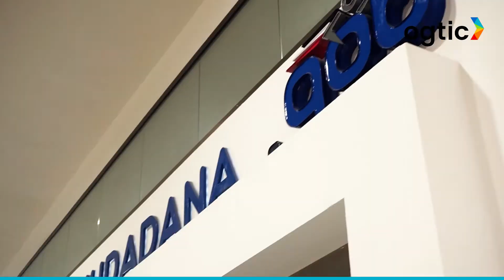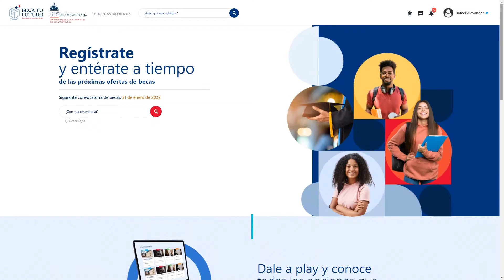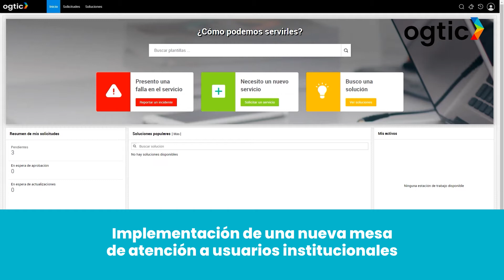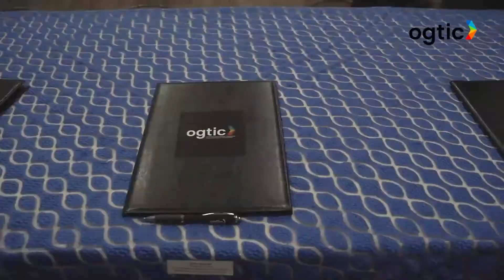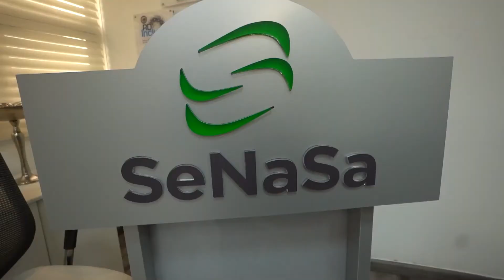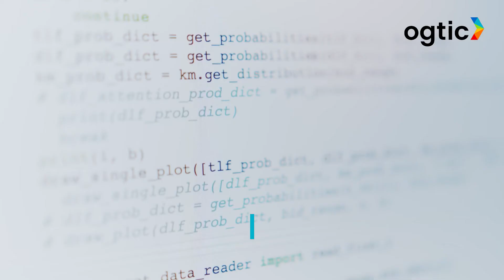Cierre de Año OGTIC 2021